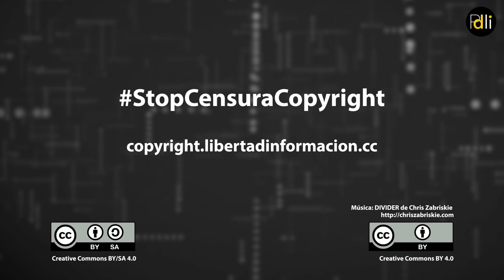Clara Jiménez Cruz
Periodista
Fundadora de MALDITA.ES

“Con la nueva directiva se vería comprometido nuestro trabajo desmintiendo bulos al tener que pagar por enlazar a medios de comunicación”

Infórmate. Actúa.